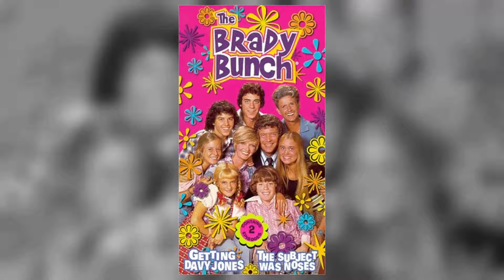Secret Facts About Ann B. Davis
Calling all movie buffs and Classic Hollywood devotees! 🎞️ Today, we pay homage to the timeless Ann B. Davis, whose brilliance illuminated the silver screen like no other. 🌟

Join me as we journey through Ann B. Davis's unforgettable performances, iconic characters, and cinematic triumphs that shaped their enduring legacy. 🎥

🎬 Lights, camera, and let's honor the legacy of Classic Hollywood with Ann B. Davis as our luminary of choice! ✨🎭
Filmography:
Something So Right
The Brady Bunch Movie
Naked Gun 33 1/3: The Final Insult
Hi Honey, I'm Home
The Bradys
A Very Brady Christmas
Butterfly Island
The Brady Brides
The Brady Girls Get Married
The Love Boat
The Brady Bunch Variety Hour
Only with Married Men
The Brady Bunch
The All Star Spangled Mission
Love, American Style
Big Fish, Little Fish
Insight
The Phyllis Diller Show
The John Forsythe Show
R. B & Myrnalene
Bob Hope Presents the Chrysler Theatre
McKeever and the Colonel
Pepe
Wagon Train
Matinee Theatre
A Man Called Peter
Something So Right
The Bradys
Butterfly Island
The Brady Brides
The Love Boat
The Brady Bunch
Love, American Style
Insight
R. B & Myrnalene
Pepe
Wagon Train